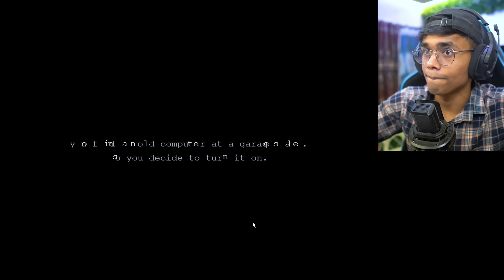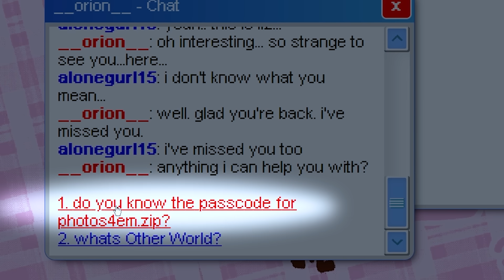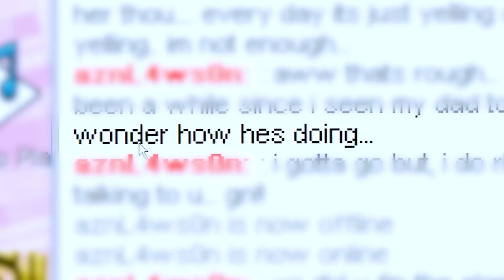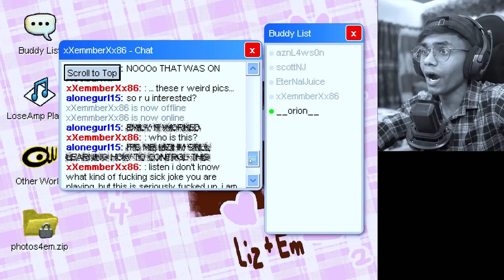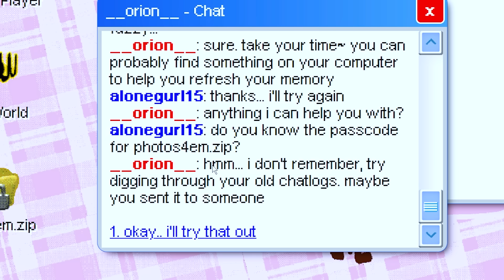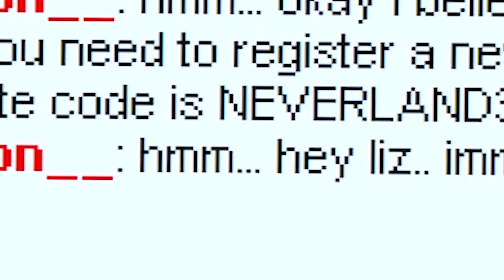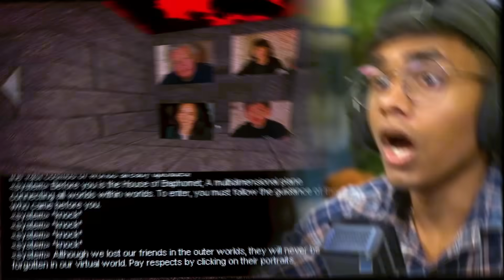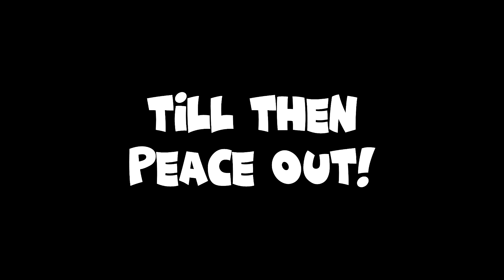I Bought a *USED COMPUTER*...but it Belongs To A MISSING Girl!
Wassup Gamers,

Today I will be playing a game where this PC I bought belongs to a MISSING girl & now I may go missing. I bought an old used computer at a garage sale and found out it belonged to a missing girl and I get to find out through the history of her computer of what happened to her.